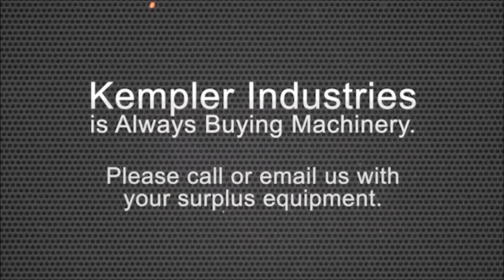Used Used 70 Ton Piranha P-70 Ironworker, #28414